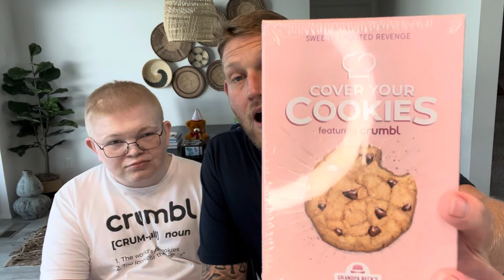Crumbl Cookies Review 8/5/24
2) Like this video!